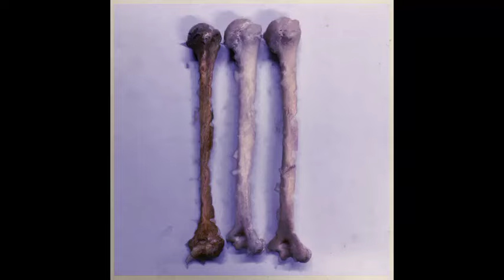Wak patra gitchak|| maina gamchata||jkm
A'chik samrangko ba dikgi rangko nina demand ka.gipa bangbata uni giminsa mesokatdamengane ripengrang aro masie ra.na sikgiparang bang.a.

ACH ik samachik videos

wak nachil gipok

dikgi samjrong